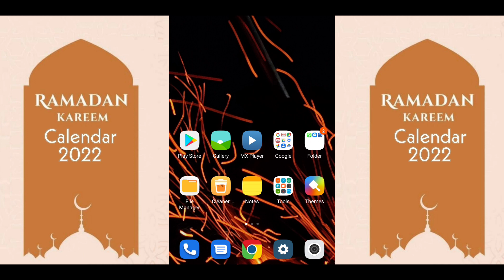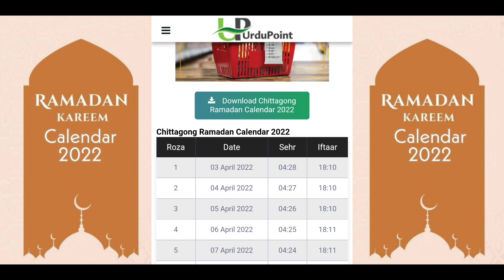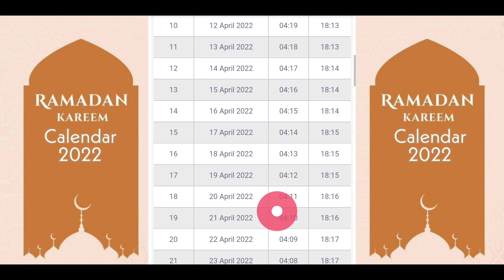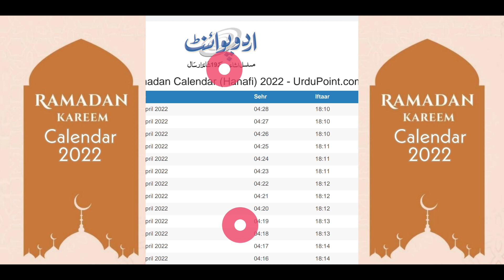রমজানের ক্যালেন্ডার ২০২২ ডাউনলােড করুন ||Ramadan Calendar 2022 Download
In this video, i am going to show how to download Ramadan Calendar 2022.
এই ভিডিওতে দেখিয়েছি কিভাবে সকল বিভাগ/জেলা/দেশের রমজানের ক্যালেন্ডার ডাউনলােড করবেন।

🕐Time Stamped
 মাহে রমজানের শুভেচ্ছা - 00:00
 ইন্ট্রু - 00:28
 ক্যালেন্ডার ডাউনলোড পদ্ধতি - 00:35
 শেষ পর্ব - 03:33